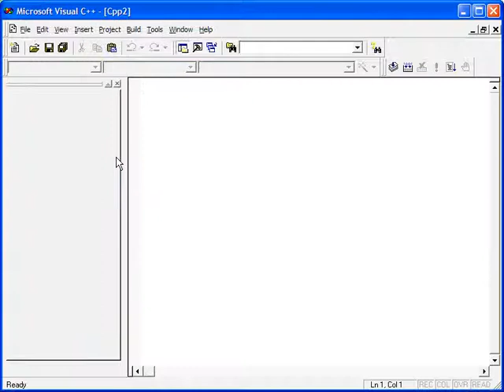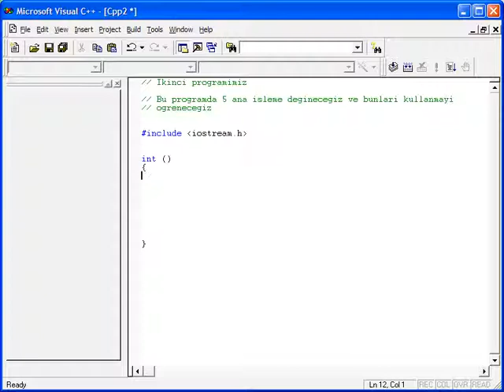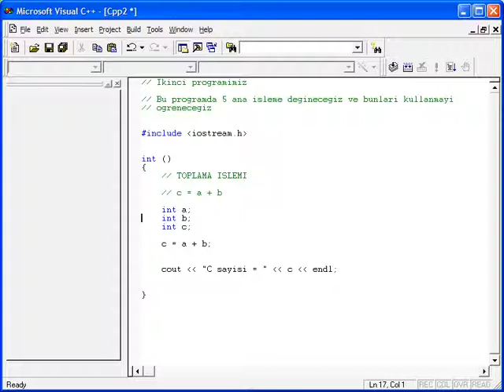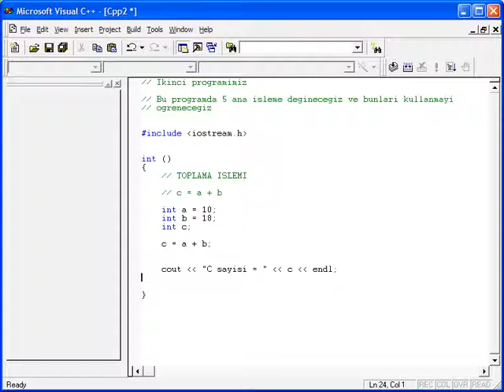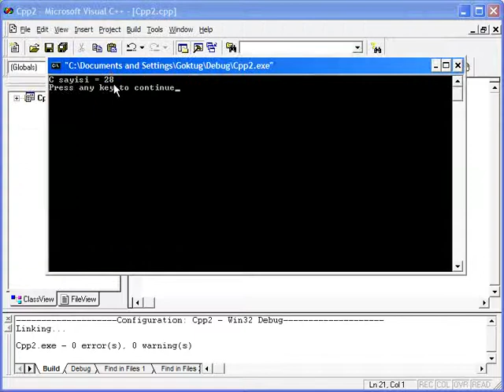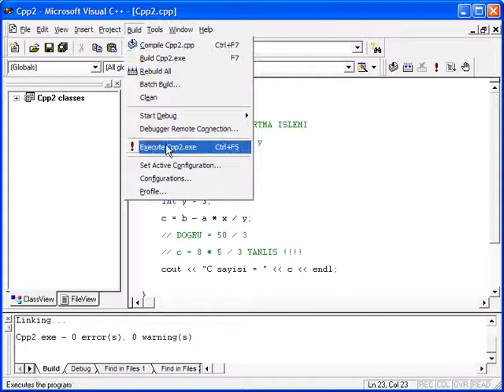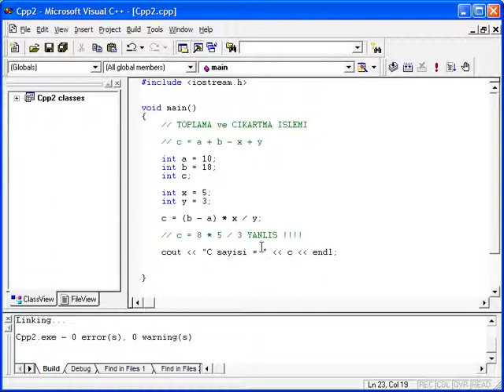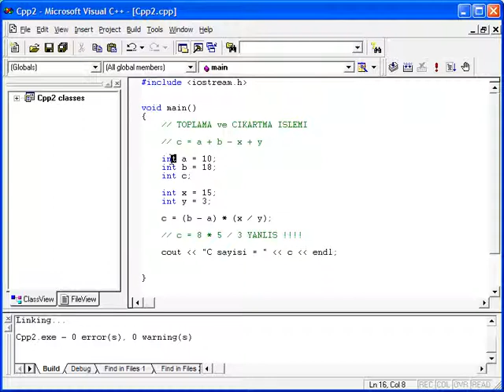GEM - Dört İşlem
Göktuğ Yüksel CDOyun Ocak 2006